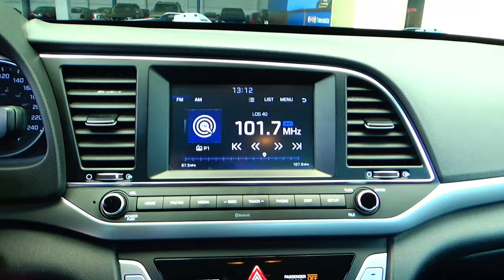Hyundai / Elantra / 2018 - 14962